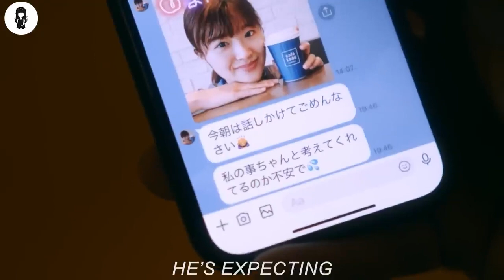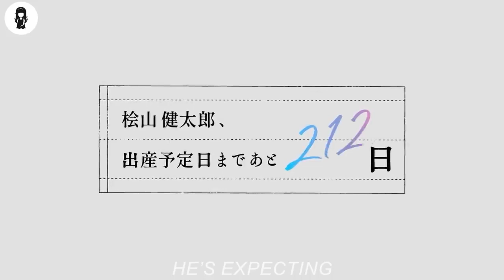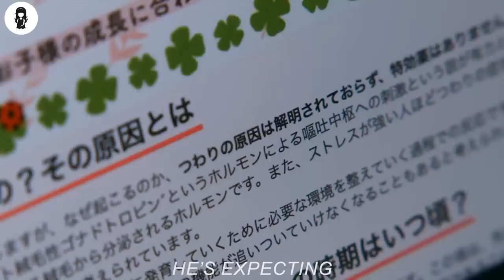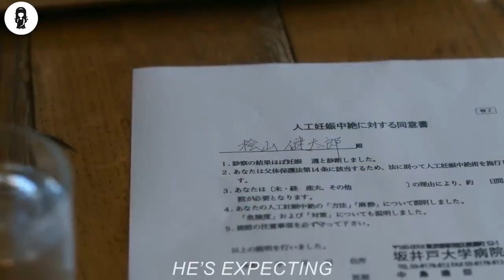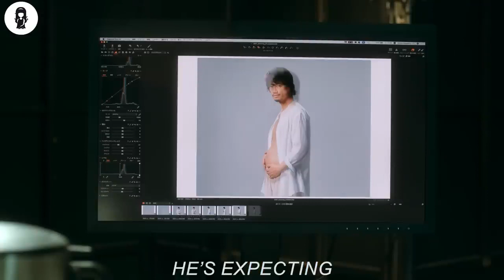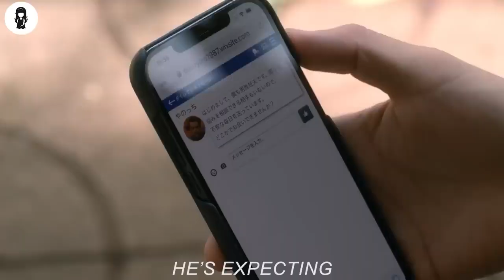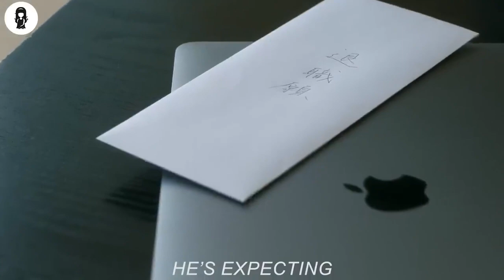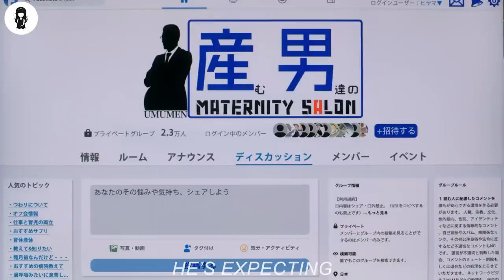In This WORLD, Men & Women Switch ROLES and end up getting intmate